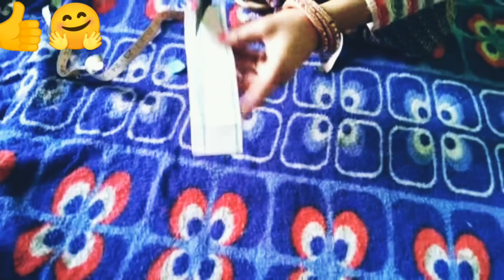किसी भी कुर्ती के साथ पहनने के लिए सीखे बोलेरो जैकेट बनाना